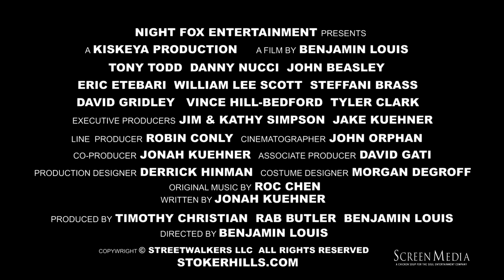Stoker Hills - Official Trailer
In theaters and on Demand January 14th!

In the secluded town of Stoker Hills, three college students find themselves in their worst nightmare when they set out to film a horror movie and are kidnapped by a serial killer. Their only hope for survival is the camera they left behind and the two detectives looking for clues in the footage.